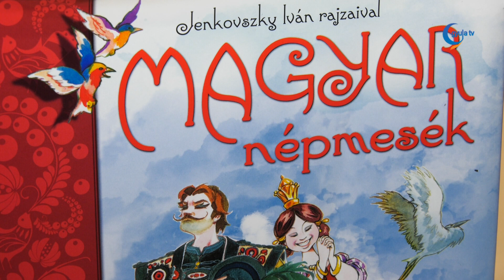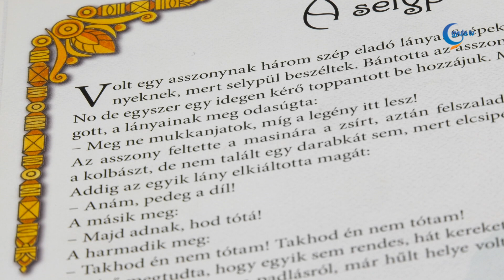Kedvenc mesém: A selyp lányok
A selyp lányok humoros történetét a Karácsonyi iskola elsős diákja, Fejes Noémi olvassa fel.